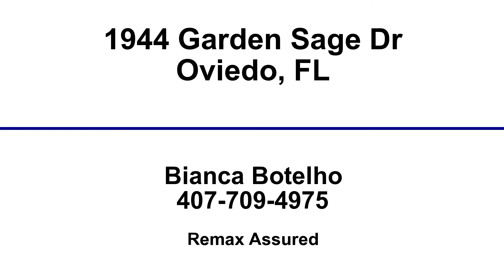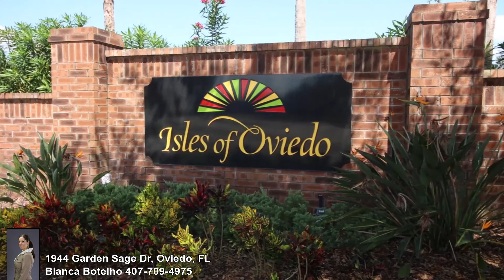1944 Garden Sage Dr, Oviedo, FL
1944 Garden Sage Dr, Oviedo, FL

Remax Assured